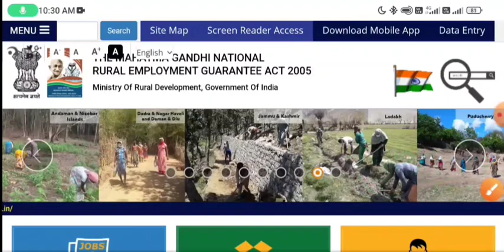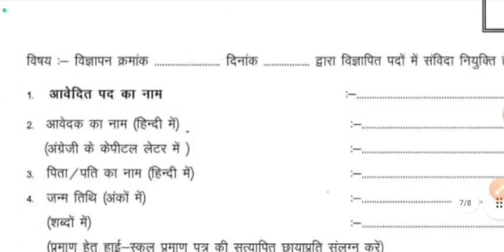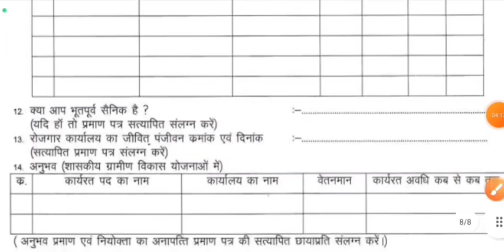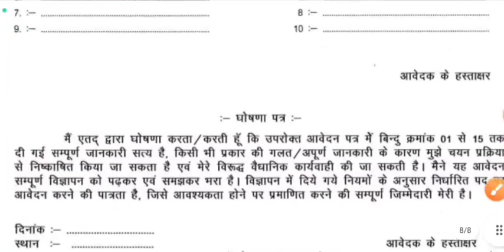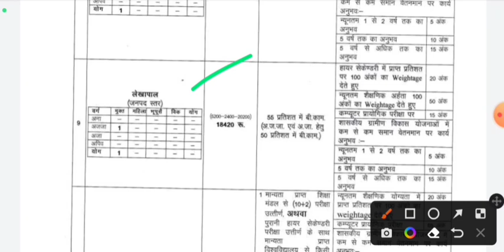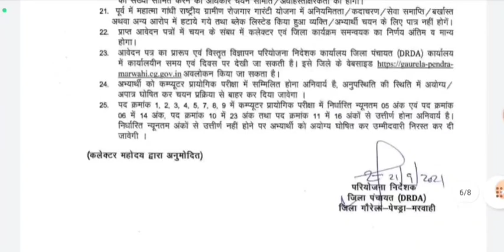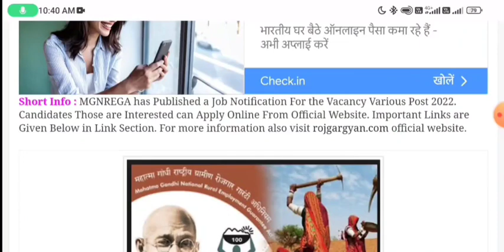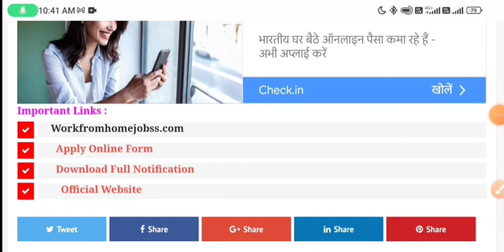ग्रामीण विकास विभाग ( MNREGA) भर्ती 2022 - फॉर्म फीस: फ्री | MNREGA Jobs 2022 / Sarkari Naukri 2022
MGNREGA Recruitment 2022 | Nrega Bharti 2022 | 12th Pass Apply Online Dec Vacancy
MGNREGA Recruitment 2022 || 12th Pass Govt. Job, Gram Rojgar Sevak, Technical Assistant Vacancy
मनरेगा भर्ती 2022// ग्राम पंचायत अधीन भर्ती // Exam //Manrega vanacay // Govt jobs 2022
MGNREGA Recruitment 2022 | MGNREGA Patiala Vacancy 2022, DEO, Rozgar Sahayak, Technical Officer
Durg zila panchayat manrega ke antargat bharti | chhattisgarh job vacancy | data entry operator |
MGNREGA Recruitment 2022, MGNREGA Bharti 2022 Apply Online,MGNREGA Narega​​ सीधी भर्ती Recruitment -2022 Govt​​ Jobs​​ Online​​ Exam​​ 12thPass​​ AllStates​​ Vacancy​​
MANREGA ke antargat lokpal ki bharti chhattisgarh | cg job latest vacancy 2022
NREGA Recruitment 2022 || 12th Pass Gram Rozgar Sahayak Jobs
नरेगा में आई भर्ती , Narega Recruitment 2022, Sarkari Nokari, Government job
मनरेगा में आई भर्ती , Mnarega Me Aai Bharti  , Latest Narega Jobs 2022